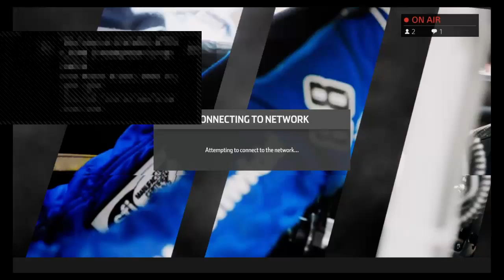Sofa Racing League Trucks Texas